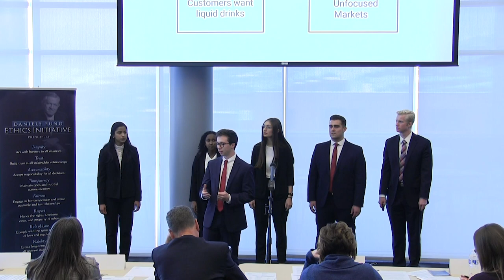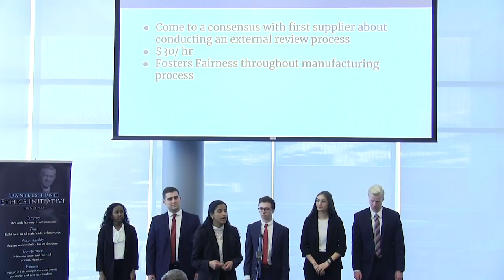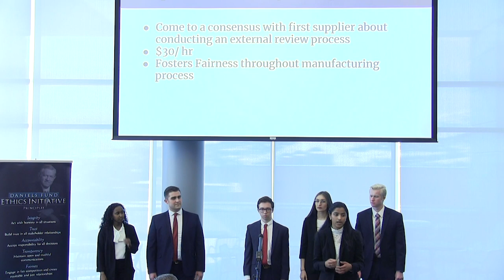Daniels Fund Ethics Initiative Case Competition Student Perspective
Student participants in the Daniels Fund Ethics Initiative Case Competition at the University of Utah David Eccles School of Business share their experiences with the case competition, tips for success, and reasons why they participated.